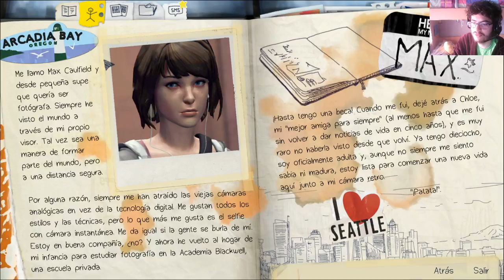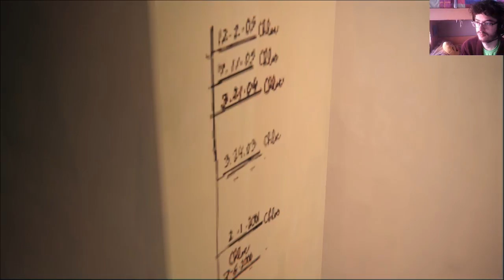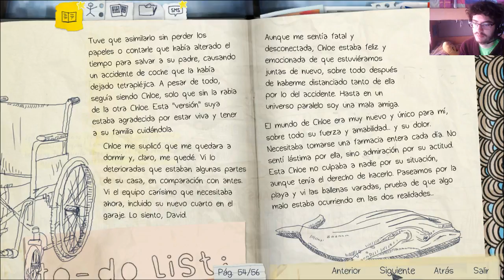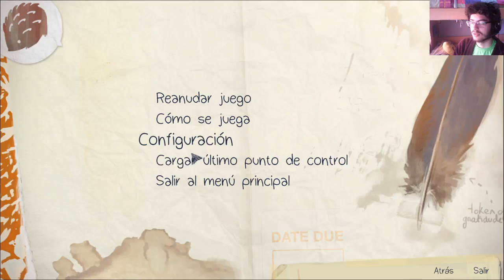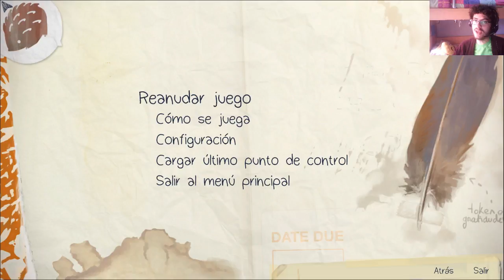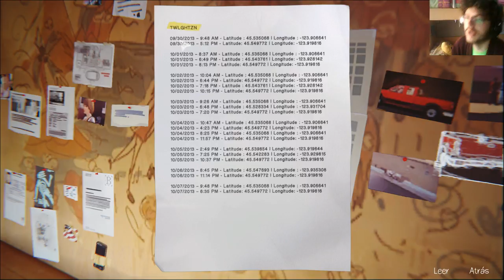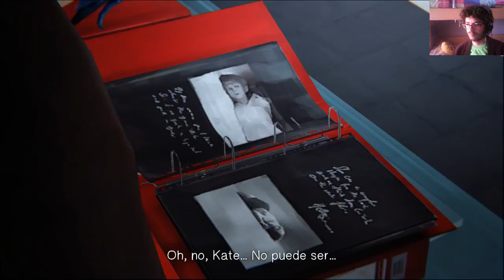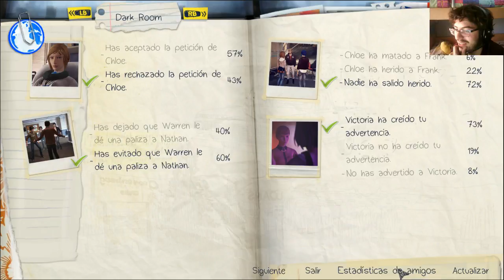Life is Strange - cap.4 - Creo que voy a llorar...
¡Menudo drama!

→ ¡Únete!

→ ¡Síguenos!

→ ¡Contacta!